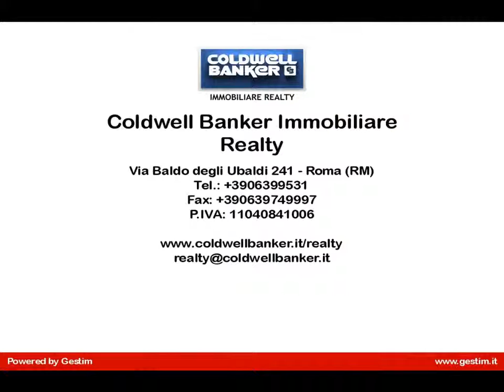Commerciali in Vendita a Viterbo (VT)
VITERBO Centro Storico allinterno dello storico Palazzo Zelli del 1700, proponiamo un locale commerciale C/1 di mq 200 con doppio accesso, da strada principale e da cortile interno.
Il negozio gode di un'ampia vetrina su via S. Lorenzo, internamente è rifinito da soffitti classicamente ideati con volta a botte e a cassettone, e finestrato con due accessi ad un bellissimo cortile interno depoca.
Grazie allaccesso dal cortile, limmobile ha la possibilità di essere suddiviso in due ambienti, di cui uno a cambio di destinazione d'uso, da C/1 ad A/10 (Uffici-studi privati).
La storica dimora Palazzo Zelli, situata nel cuore della città in via S. Lorenzo, fu costruita nel VII secolo; verso la metà del Settecento prese il nome che porta tuttora. Nei secoli ospitò moltissimi personaggi illustri: da Carlo VI, re di Spagna nel 1812 allimperatore dAustria Francesco I con la moglie Carolina di Baviera nel 1819.
Classe energetica G IPE